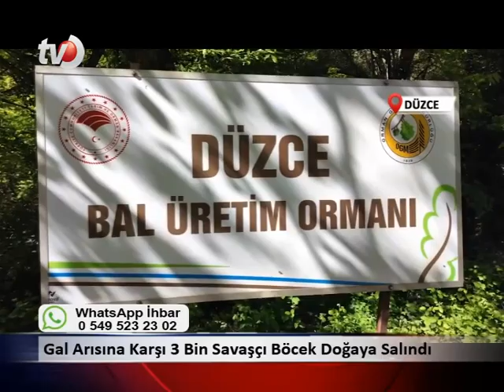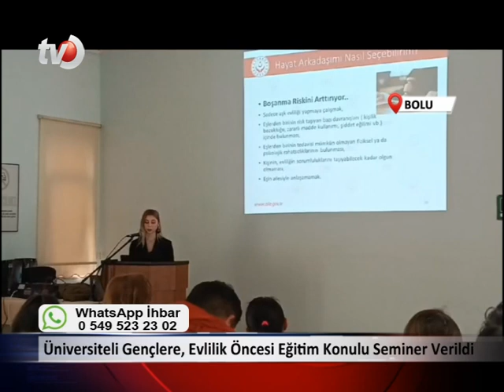11 Mayıs 2024 Düzce Tv Anahaber Bülteni